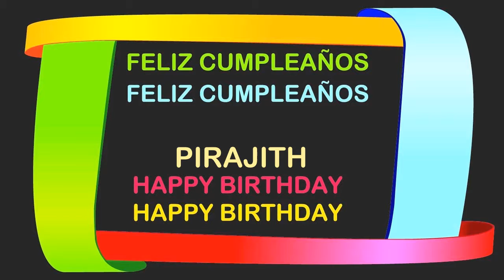Pirajith Birthday Postcards & Postales